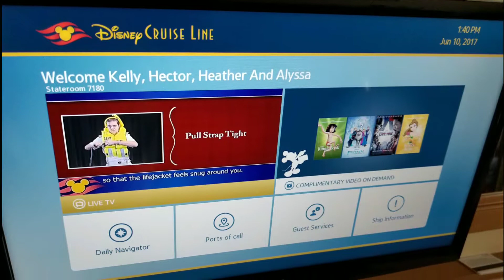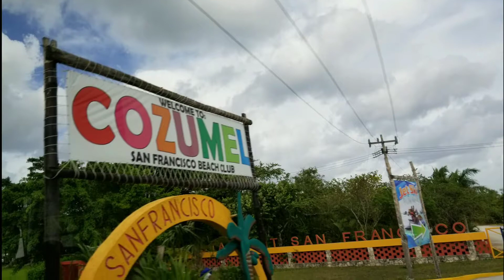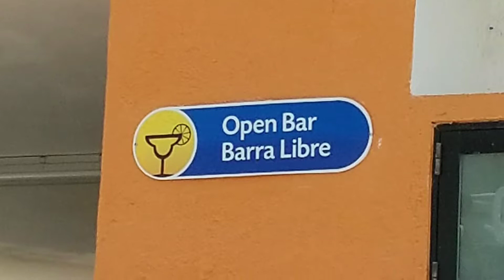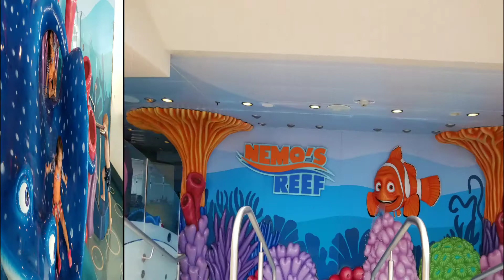Disney cruise photo 1